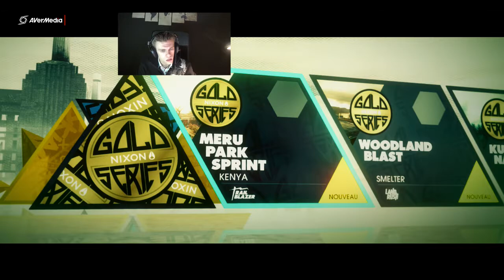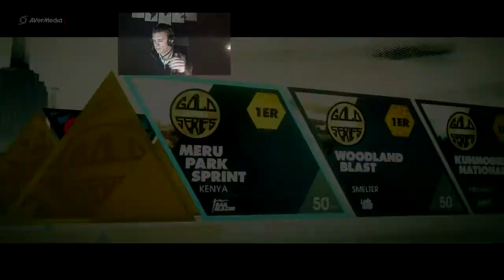DIRT3 #10 GOLD NIXON SERIES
Fin de Let's play sur Styx... On se remet en route pour un peu de conduite